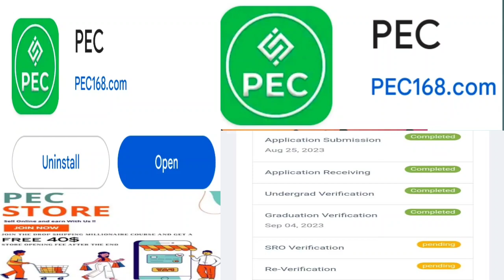How To Work/Confirm Order In Pec? Pec | Pec Me Kesy Kaam Kia Jata Hy? |Pec Work Explaination Earning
Pec Work Explaination] Online Earning 2023
Pec - Presentation Partner E-commerce 🚀
To work or confirm an order in PEC (Presbyterian Eye Center), you typically need to follow a specific process that may vary depending on their internal procedures. Here are some general steps you can consider:

Contact PEC: Reach out to PEC through their designated communication channels. This could be via phone, email, or an online portal if they have one.

Provide Order Details: Be ready to provide all necessary information related to your order. This might include your personal information, the type of service or product you're ordering, any specific details or preferences, and any insurance or payment information.

Confirm Order: Once you've submitted your order information, ask the PEC representative for confirmation. They may provide you with an order number or a confirmation email. Make sure to save this information for reference.

Follow Up: If you don't receive confirmation promptly, consider following up with PEC to ensure they've received your order and have it in their system. You can inquire about the estimated time frame for the completion or delivery of your order.

Payment: If your order requires payment, make sure to provide the necessary payment details as instructed by PEC. Verify the payment method and ensure that the payment is processed successfully.

Review Order: Before finalizing your order, review all the details to ensure accuracy. Double-check any prescriptions or medical information if applicable.
Confirmation of Completion: Once your order is ready, PEC should notify you of its completion or shipment. Confirm with them that everything is in order and ask for any tracking information if applicable.
Remember, it's essential to follow PEC's specific procedures and guidelines, as they may have their own unique processes for working and confirming orders. If you're uncertain about any step, don't hesitate to reach out to their customer service or support team for assistance.